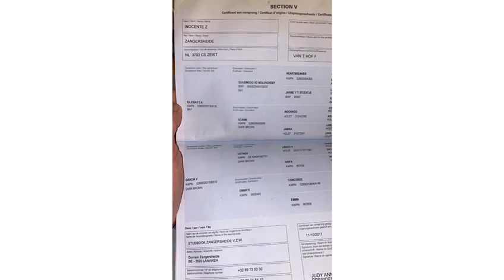Ad ref 250344